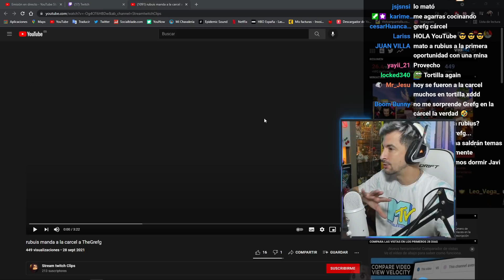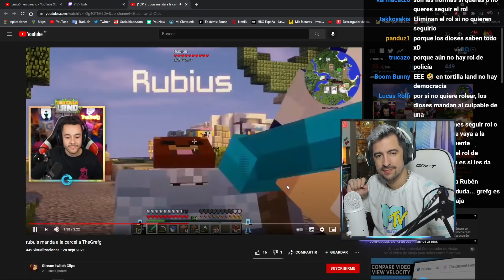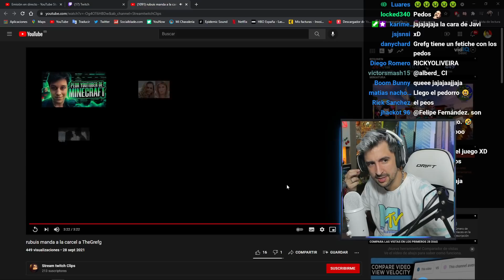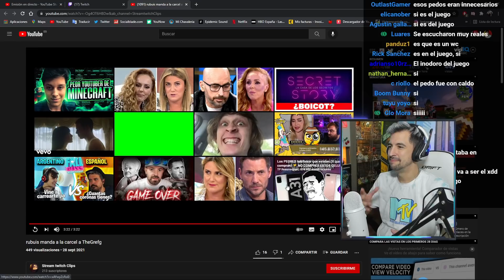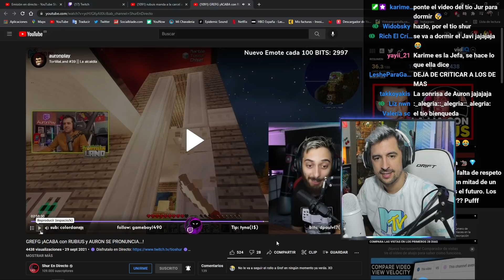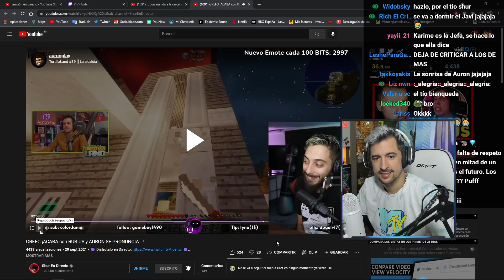THEGREFG A LA CÁRCEL POR RUBIUS EN TORTILLA LAND